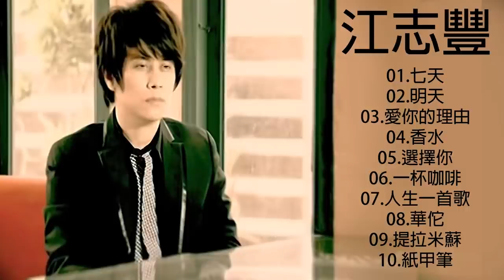【Jiang Zhifeng 江志豐】 最好的新歌 江志豐 2021【七天/明天/愛你的理由/香水/選擇你/一杯咖啡】2021 台語最新單曲|| Best Songs Of Jiang Zhifeng